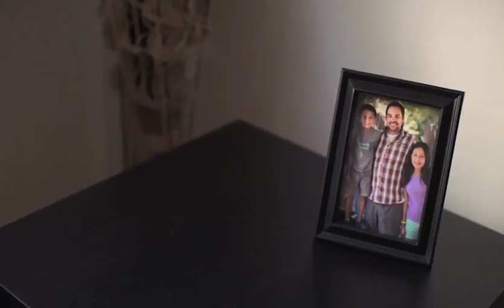Trophies of Grace 6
Life Group series from Shepherd of the Hills church Fall 2016